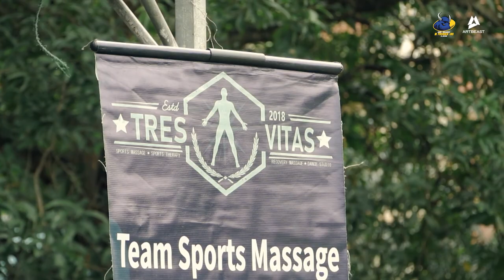East Navigators VI Premier 10's 2023 (12th Edition) - Highlights Day 2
Date: 3rd - 5th February 2023
Venue: VI Green

-East Navigators

-Privasia Technology
-Milo
-Ranhill

Official Rugby Equipment
-Tackle Asia

Official Drinks
-Revive
-Wonda Coffee

Official Nutritious Food
-Gardenia

Official Accommodation
-Regal Park Hotel
-Ansa Hotel
-Seri Pacific Hotel

Official Media Team
-Victo Authentic Broadcast TV
-Artbeast Group
-Luna Studio

-DBKL
-Celcom Digi
-Parent Support Group
-Victo Authentic
-Enervive Sports
-Qnet

Thank you for much for your contribution and effort until this event succeeds.